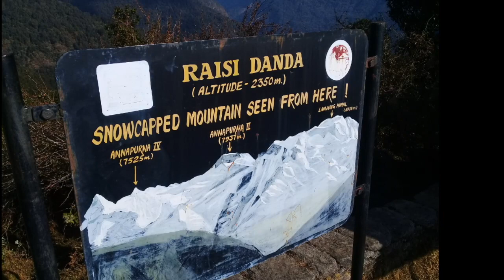Siglesh Vlog/Siklesh Blog♡♡♡Siklesh Tour with my Friends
Siglesh Vlog 😚😚😚😚😚😚

Siglesh Tour😎😎😎😎😎😎

Siglesh visit with the family of Damauli
Public English School 😎😎😎😎😎😎😎😎😎